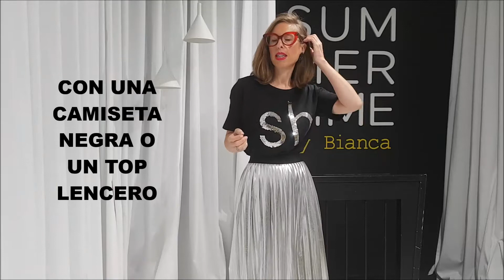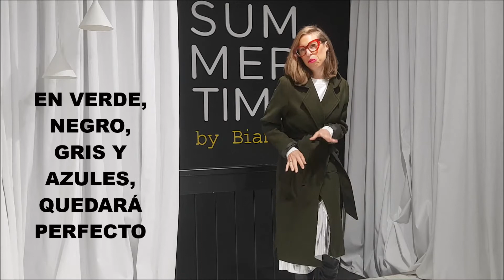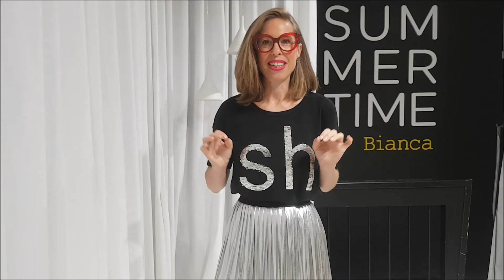Cómo llevar una FALDA PLATEADA todo el año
¡Hola amores!
Seguro que tienes en tu armario esa falda plateada tan ideal que te compraste un día y te la has puesto muy poco. Si te encanta este tipo de prendas y no sabes cómo combinarla, no te pierdas este vídeo. Te doy un montón de ideas y trucos para llevarla todo el año.
Podrás ver con qué colores va, cómo llevarla con los diferentes abrigos y los estilos de prendas que mejor le quedan.

Muchas summerideas para sacarle el máximo partido a tu armario.
Toda la ropa es de la tienda y puedes comprar también por la web

Si tienes dudas de cómo combinar, quieres información de algún conjunto, necesitas asesoría de moda, o lo que sea, puedes escribirme un mensajito aquí abajo o un mail a
Feliz semana